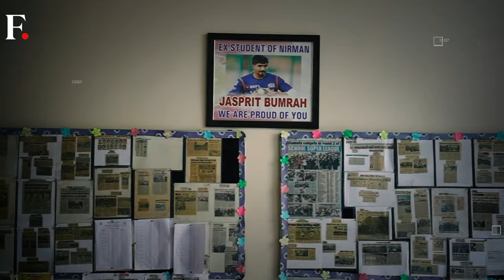IPL 2024 Preview: Can Rinku Singh Emulate 2023 Season? | First Sports With Rupha Ramani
IPL 2024 season is set to start on March 22. With injury scares in Mumbai Indians, the franchise will be hoping for one crucial players' comeback. On the other hand, Rishabh Pant's comeback will boost Delhi Capitals' moral. The return of Gautam Gambhir will bring in more tactical prowess in the Kolkata Knight Riders camp. But who will be the biggest match-winner for their respective franchise? Rupha Ramani brings you Part 1 of a detailed preview.